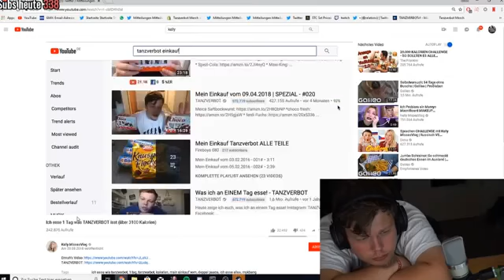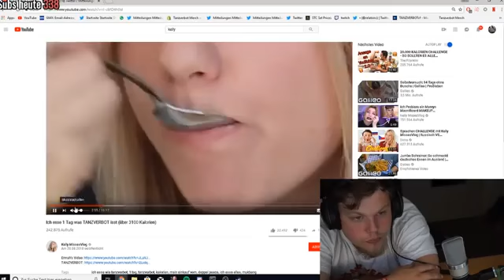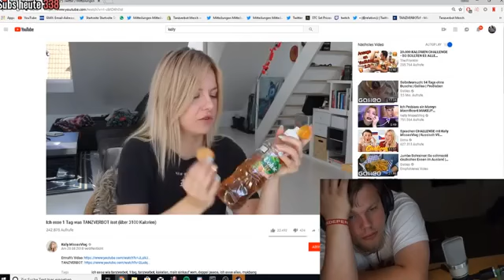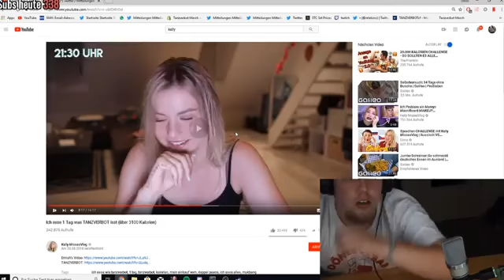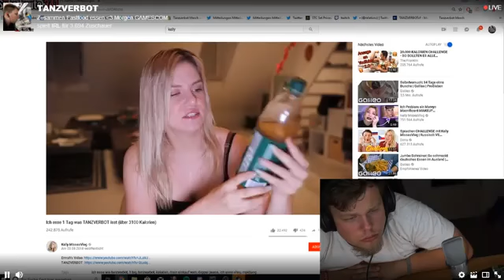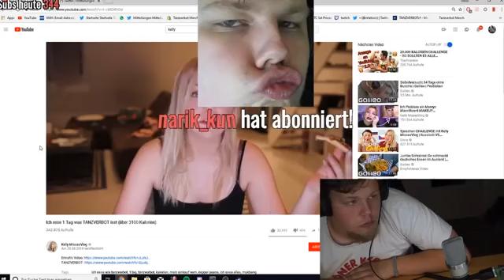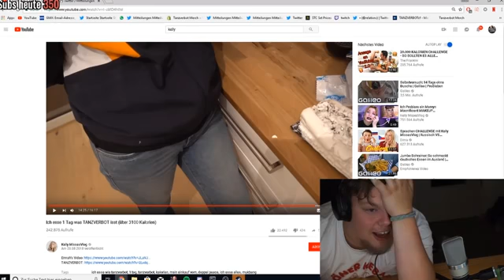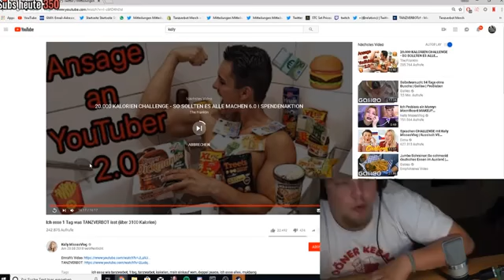Tanzverbot reagiert auf Kelly - Ich esse alles was Tanzverbot isst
TANZVERBOT VS haze | Die WAHRHEIT | GAMESCOM 2018

LIEFERDIENST verarscht MICH!

DÖNER vom ITALIENER - 16€ Liferando Bestellung. | schmeckt das?

REWE Sonderangebot - Mett + Brötchen für 1€!!